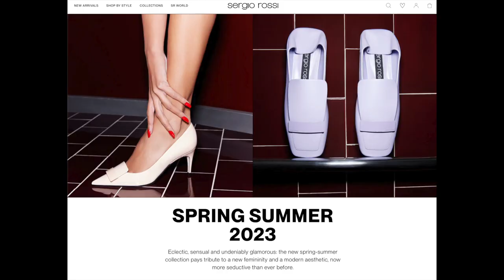I have a Gianvito Rossi addiction…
Hi friends. If you've seen any of my previous videos you know I love the man! :) Gianvito Rossi is my favourite shoe designer and this is my collection of his shoes (so far). I have another on the way but they were not delivered yet so I will do an unboxing video with that pair. Veronika xx